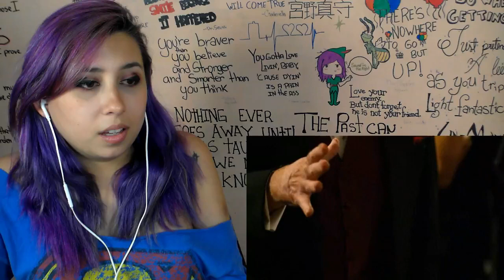Daredevil Reaction S01E10 Nelson v Murdock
~Peter Pan: Peter Pan The Lost Boy - Ruth B [ DjPaw Tropical House]
~The Walking Dead: MIKE RELM- THE WALKING DEAD REMIX
~Game of Thrones: Game of Thrones KSHMR & The Golden Army Remix
~Doctor Who: MIKE RELM - THE DOCTOR WHO REMIX
~Harry Potter: MIKE RELM- THE HARRY POTTER REMIX